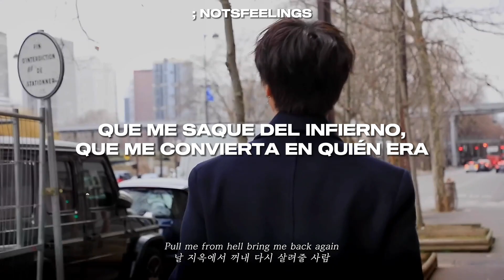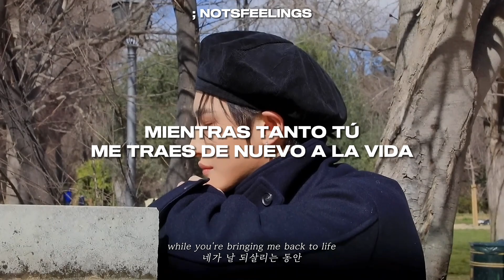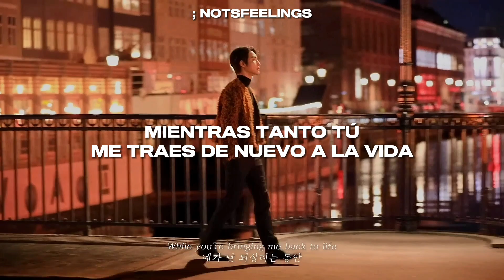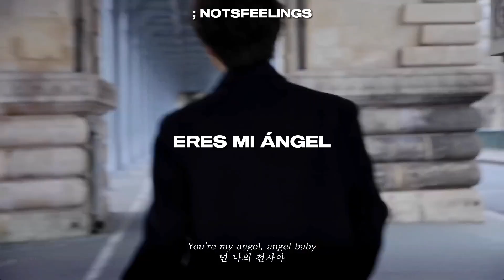SEONGHWA [ATEEZ] – Angel Baby // Sub. Español + Vídeo Oficial